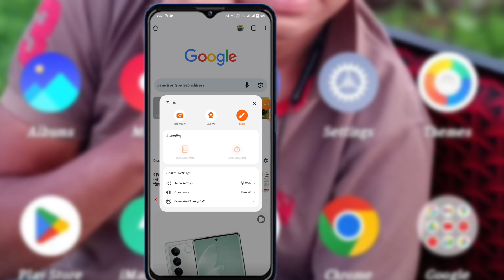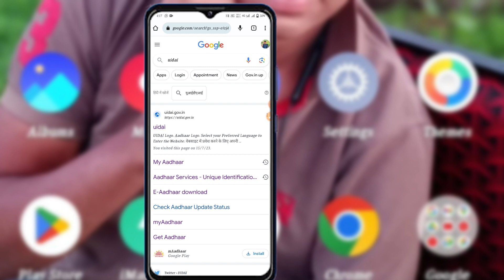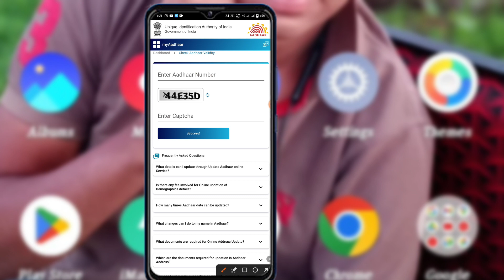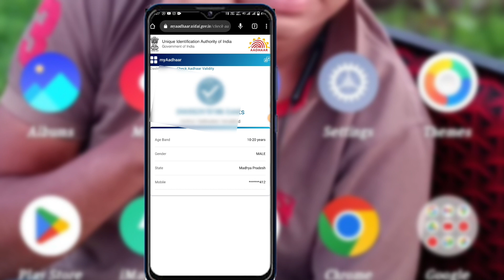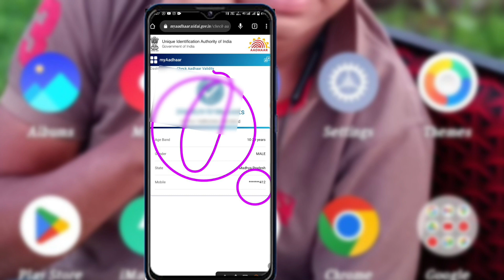Aadhar card मे मोबाइल नंबर लिंक है कि नहीं कैसे पता करे? !!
Aadhar Card per mobile number link Hai Ki Nahin Kaise Pata Karen
Aadhar card mein mobile number Kaise Pata Karen
Aadhar se link mobile number Kaise Pata Karen
Aadhar Card se mobile number Juda Hua Kaise Pata Karen
mobile number Aadhar Card wala Kaise Pata Karen
Aadhar Card per mobile number link hai ya FIR Nahin mobile se Kaise Pata Karen